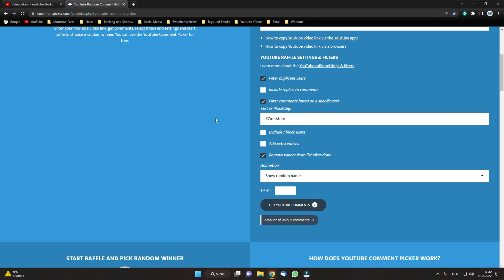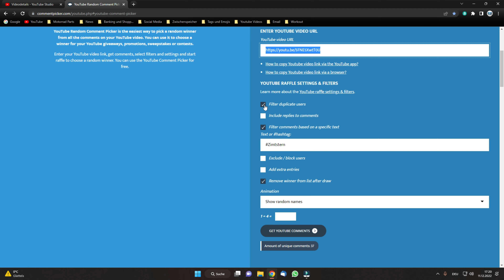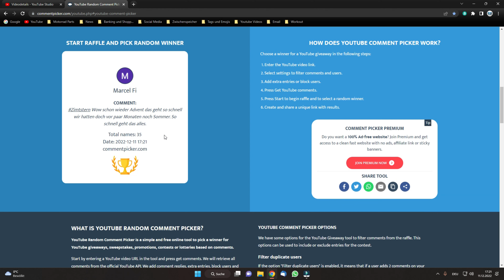🥳 Gewinnspielauslosung ! Frohe Weihachten !🎄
Ja, vielleicht schon lang ersehnt heute ist es soweit. Die Auslosung des Gewinnspiel steht an. Ob Du gewonnen hast, siehst Du in dem Video :)

▬ Unsere Motorräder ▬▬▬▬▬▬▬▬▬▬▬▬

Honda VT 750 Shadow RC44
Honda CBF 500 PC 39
Honda VT 125 Shadow JC29

▬ Unser Equipment ▬▬▬▬▬▬▬▬▬▬▬▬▬

Kamera 1
Kamera 2
Mediamod Gopro Hero 8
Case für Hero 7
Unser Mikro
Mikro Adapter
Unser Intercom
Gopro Helmbefestigung

▬ Motorradteile ▬▬▬▬▬▬▬▬▬▬▬▬▬

-Honda VT 750-
Shapeheart Handyhalterung

-Honda CBF 500-

▬ Social Media ▬▬▬▬▬▬▬▬▬▬▬▬▬▬▬

Über diesen Kanal ▬▬▬▬▬▬▬▬▬▬▬▬